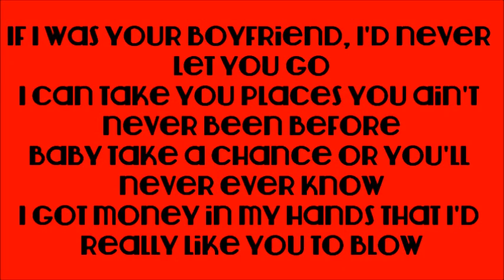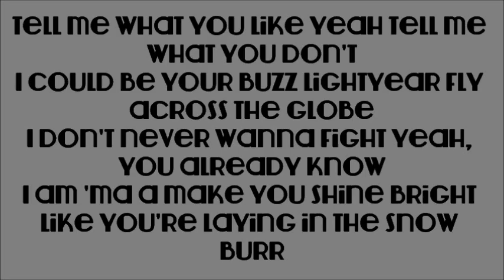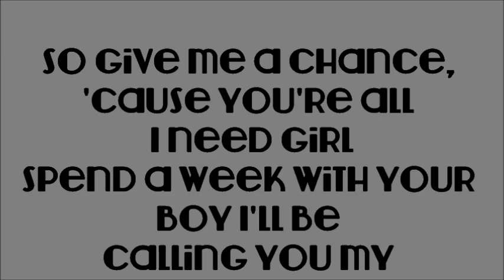Justin Bieber- Boyfriend Lyrics